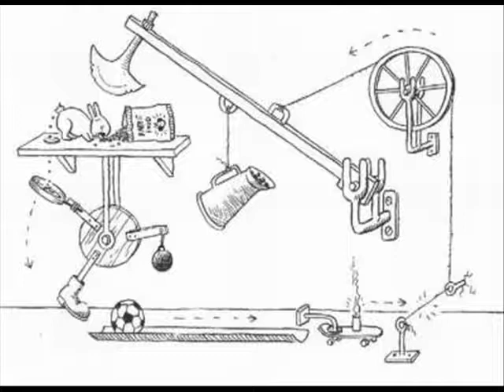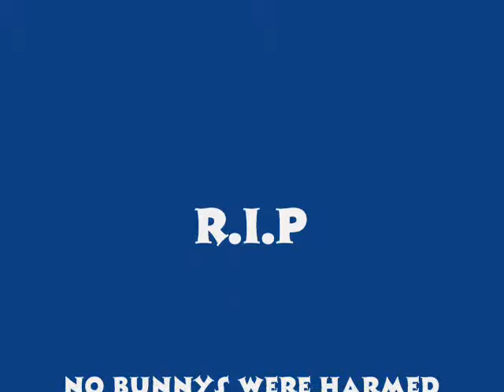Bunny suicides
Bunny suicide slideshow using graphics from Andy Rileys book of bunny suicides